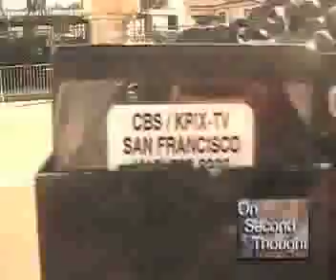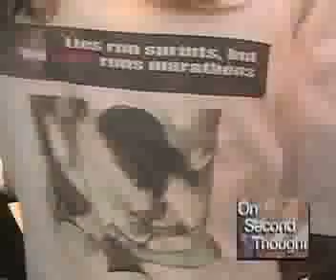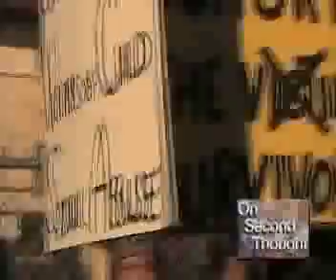1st Day of Jackson 2005 Trial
Fans have asked me for MORE footage.  Here is the unCensored first days when folks were optimistic and Michael JACKSON arrives, police watch with apprehension.